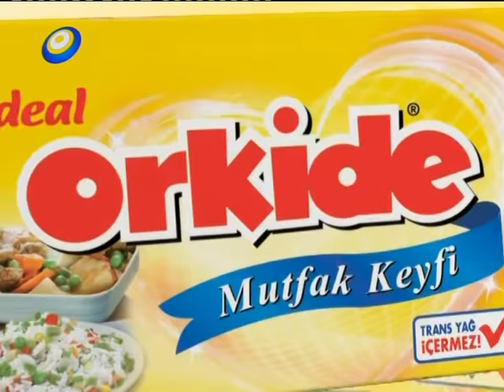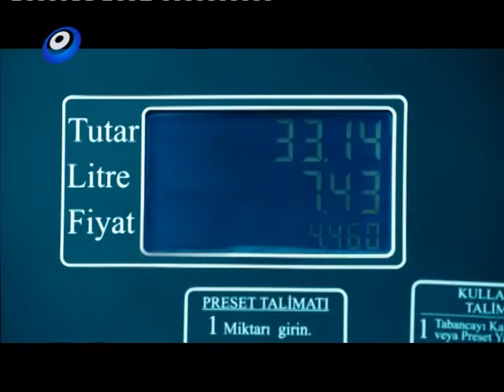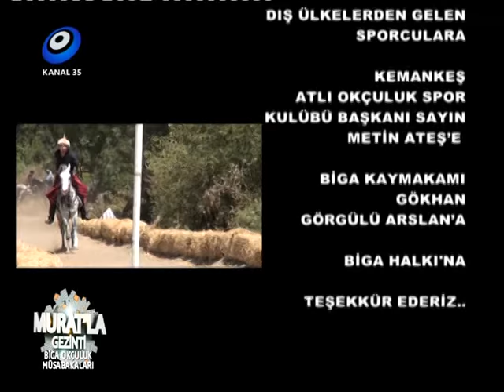MURATLA GEZİNTİ BİGA 5 AVRASYA ULUSLARASI OKÇULUK MÜSABAKALARI 2015